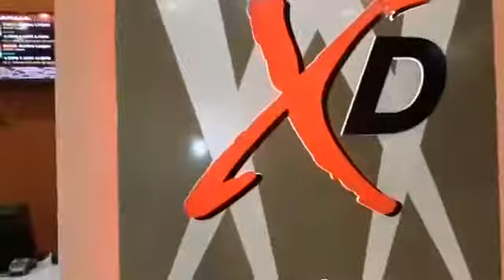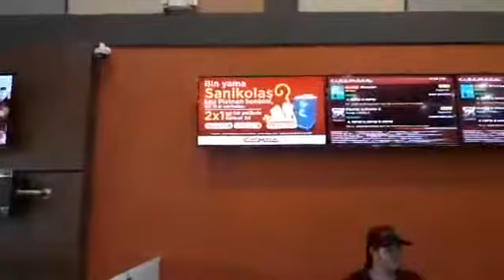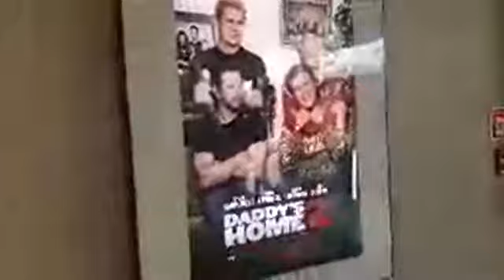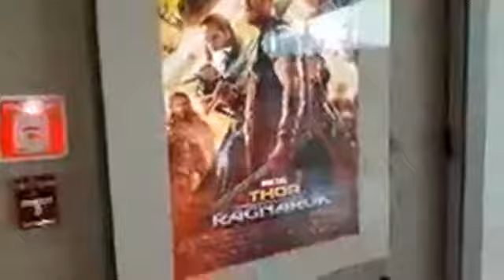10000000 1509740869061660 2263767757235421184 n